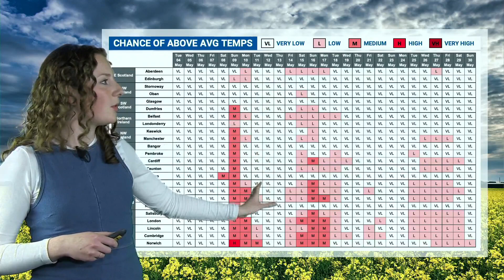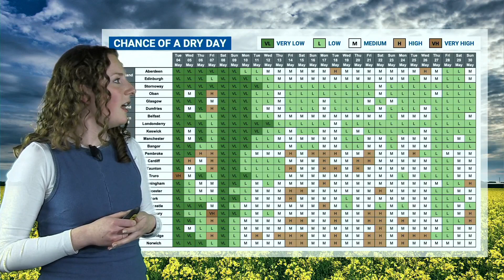A wet start to May... | WQ Farming Forecast 4th May 2021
Join Meteorologist Zoë Johnson in this week’s WQFarmingForecast as she takes a look back on the 4th driest April on the record, comparing this to the first four days of May – a rather wet and unsettled period. Zoë then provides a forecast for the month ahead, which is expected to be rather changeable.

A great way to keep an eye on any developing showers over the next few days is by using WQRadar, which shows near real-time rainfall radar, as well as worldwide weather observations and lightning alerts.

00:00 Soil Moisture Update
01:48 Jet Stream
02:22 Short-range forecast
04:41 Spraying forecast
05:20 WQRadar including special discount
05:52 Medium-range forecast
07:05 Probability forecasts
09:11 Long-range forecast
12:05 UK Overview